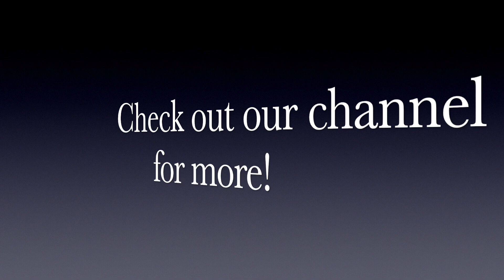Jesus' Last Week Lesson 15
This is a continuation of the study led by Neil Walter.